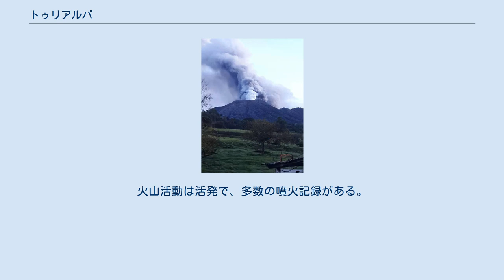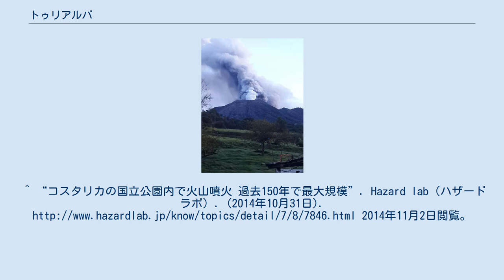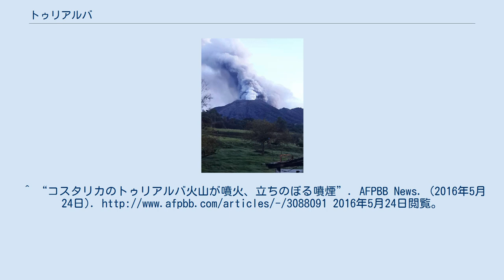トゥリアルバ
トゥリアルバ（スペイン語: Turrialba）は、コスタリカにある活火山である。
標高は3,340m。
コスタリカの火山ではイラス火山（3,432m）に次いで2番目に高い。
山頂に3つの火口があるのが特徴。
火山活動は活発で、多数の噴火記録がある。
^ “コスタリカのトゥリアルバ山が噴火、警戒レベル引き上げられる”. AFPBB News. (2010年1月7日). 2012年9月14日閲覧。
^ a b “コスタリカ 火山噴火で住民避難”. NHK NEWS. (2014年10月31日). 2014年11月1日閲覧。
^ “コスタリカの国立公園内で火山噴火 過去150年で最大規模”. Hazard lab（ハザードラボ）. (2014年10月31日). 2014年11月2日閲覧。
^ “コスタリカで火山噴火 空港一時閉鎖などの影響”. NHK NEWS. (2015年3月14日). 2015年3月14日閲覧。
^ “今度はコスタリカで噴火、首都空港閉鎖”. AFPBB News. (2015年4月24日). 2015年4月24日閲覧。
^ “コスタリカのトゥリアルバ火山が噴火、立ちのぼる噴煙”. AFPBB News. (2016年5月24日). 2016年5月24日閲覧。